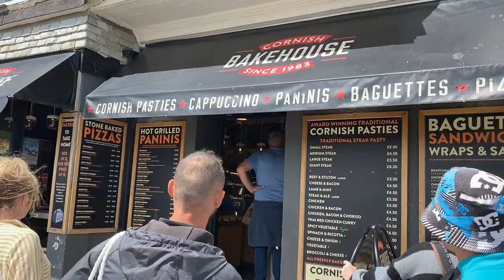St Ives, Cornwall |Vlog 26❤️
My D journey vlog:) I hope you enjoy this video. ☺️Keep tune for more Cornwall vlogs.
This vlogs location is Minack Theatre, Cornwall
What is St Ives
St Ives is a town in Cornwall, England, known for its surf beaches, like Porthmeor, and its art scene. The seafront Tate St Ives gallery has rotating modern art exhibitions, focusing on British artists. Nearby, the Barbara Hepworth Museum and Sculpture Garden, in the modernist artist’s former studio, displays her bronzes and other works. Boat trips go to Seal Island, just west of town, to see the seal colony.